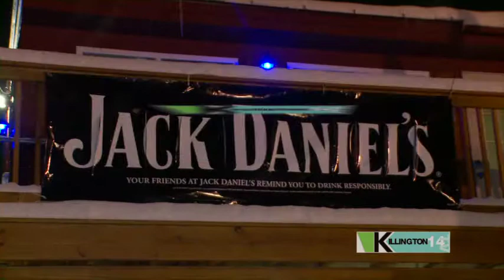Explore Killington Segment 3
We intro Moguls, who had an off the hook Jack Daniels week!